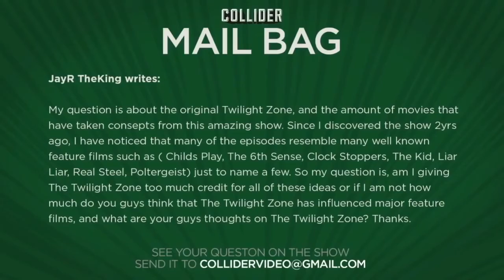The Best Moments Of Collider Movie Talk Part 35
Part 35... Prepare To Laugh!!